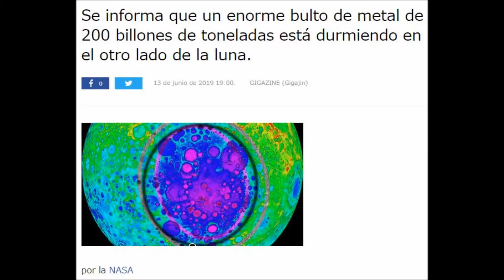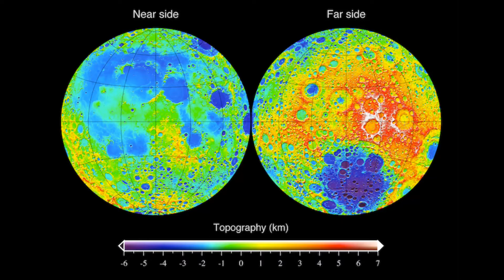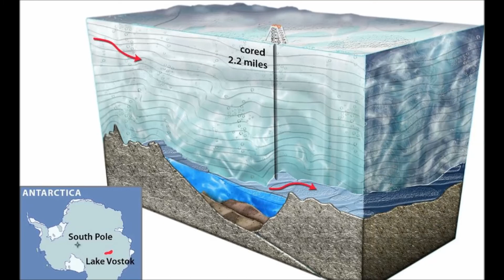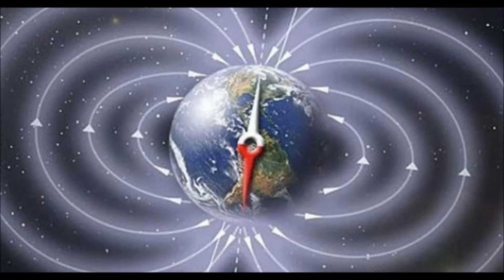La Luna y la Tierra tienen objetos metálicos incrustados en sus polos sur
En estos días ha sido noticia que se ha encontrando un enorme objeto metálico enterrado en el polo sur de la luna, parece que nadie quiere recordar que sucede igual  con el polo sur de la Tierra.

Video relacionado:

Las misiones lunares soviéticas y como espiaron al Apolo XI

Tema musical:
Oxygen Garden de Chris Zabriskie